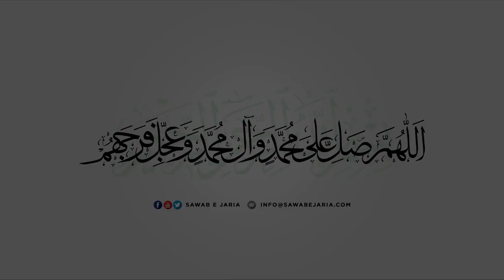Maulana Aamir Raza Yasoobi (26 May 2023) [SawabeJaria]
Maulana Aamir Raza Yasoobi
26 May 2023
Weekly Friday Dars
New Najafi Hall
SawabeJaria